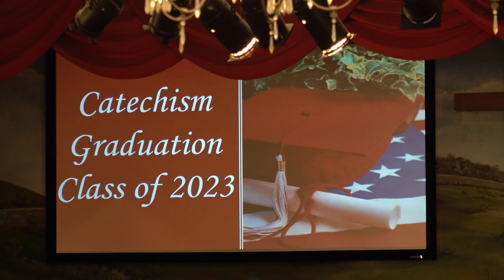CCWO NORWALK: CATECHISM CLASS OF 2023 GRADUATION 6 11 23 SUNDAY PM HD 1080p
CCWO NORWALK: CATECHISM CLASS OF 2023 GRADUATION 6 11 23 SUNDAY PM